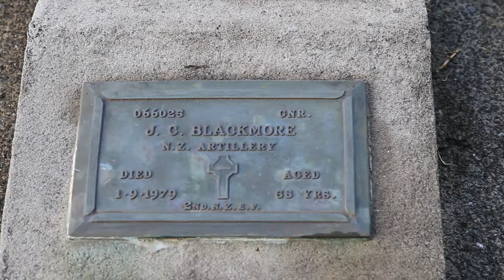Maunu Lawn Cemetery Whangarei New Zealand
Jack Blackmore